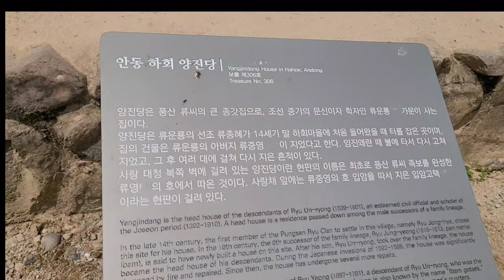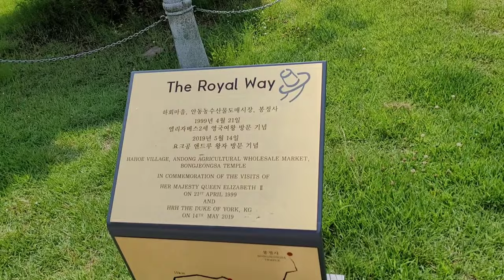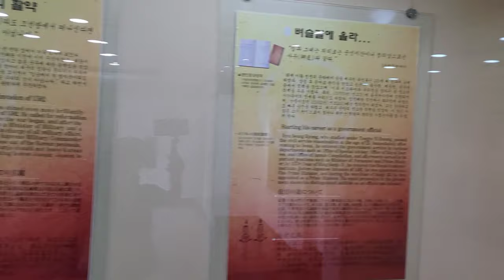재혼부부 안동ㅇㅇ마을 놀러가서 신났어요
지난번 안동갔을때
마지막 코스 화회마을
신나게 잘구경했습니다